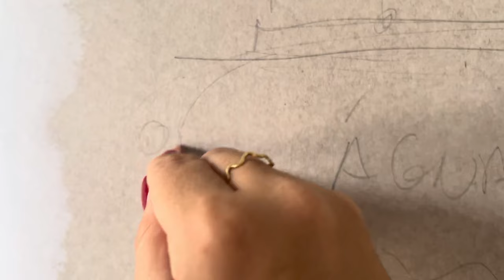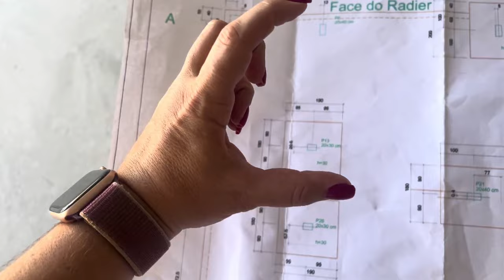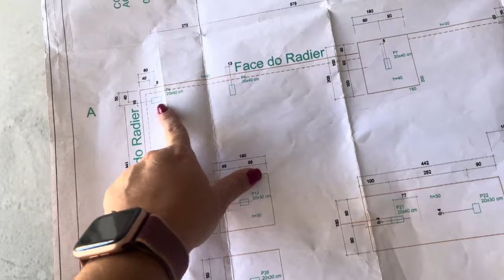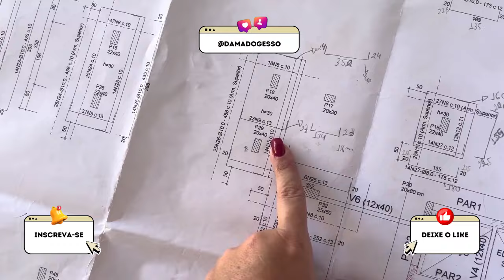COMO FUNCIONA UMA FUNDAÇÃO FLUTUANTE NO STEEL FRAME? | Passo a passo detalhado!